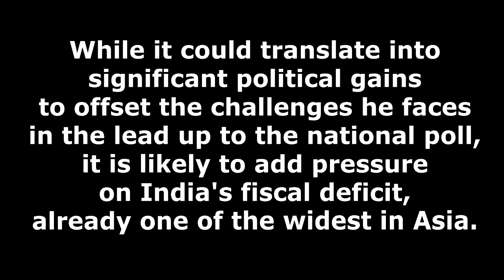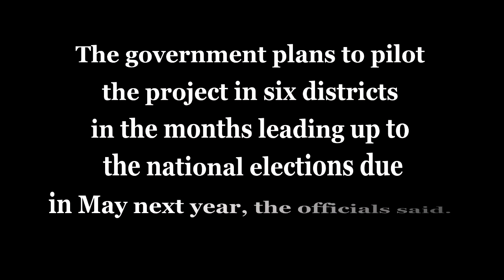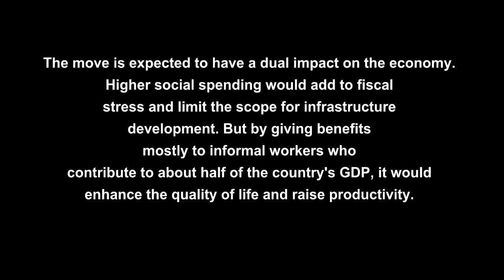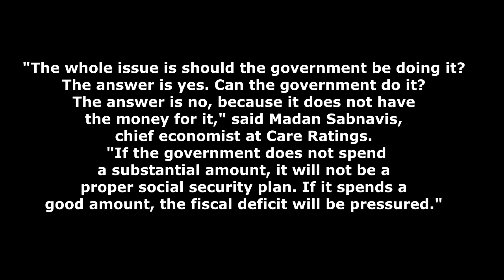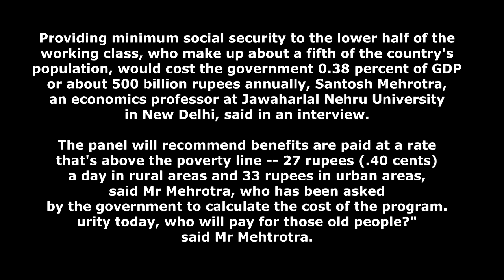After "Modicare" PM Modi's Next Ambitious Scheme Targets 500 Million Workers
The prime minister aims to initially provide old age pension, life insurance and maternity benefits to most working citizens, government officials said.

Prime Minister Narendra Modi is set to extend a welfare program to India's 500 million workers as he bids for re-election in 2019, but he has limited time and resources to implement the ambitious plan.

PM Modi aims to initially provide three programs -  old age pension, life insurance and maternity benefits, while leaving out unemployment, child support and other benefits - to most working citizens, government officials said, asking not to be identified as discussions are private.

While it could translate into significant political gains to offset the challenges he faces in the lead up to the national poll, it is likely to add pressure on India's fiscal deficit, already one of the widest in Asia.

The government has drafted a bill to extend benefits to all workers, including those in informal employment, by merging and simplifying 15 central labor laws into one. It plans to present the bill in July in the upcoming session of parliament, Labour Minister Santosh Gangwar told Bloomberg News, while remaining non-committal on a full-fledged roll-out before the national poll.
The plan will be one of the largest mass benefit programs in the country and comes after the February announcement of a health protection plan targeted to cover 100 million poor families, dubbed 'Modicare'.

The government plans to pilot the project in six districts in the months leading up to the national elections due in May next year, the officials said.

"Nobody can deny the importance of social security for the country's working class and it is overdue," said Satish Misra, a political analyst at the Observer Research Foundation in New Delhi. "But the timing suggests it's political in nature and Modi wants to push it in a hurry so that in election campaign he can claim it's a game changer for the poor."

It will be a challenge to make the system sustainable, and difficult for the government to provide benefits from its current $376 billion budget. It intends to limit the initial scope to maternity, pension, and death or disability benefits, leaving out unemployment and child support, the officials said.

The move is expected to have a dual impact on the economy. Higher social spending would add to fiscal stress and limit the scope for infrastructure development. But by giving benefits mostly to informal workers who contribute to about half of the country's GDP, it would enhance the quality of life and raise productivity.
"The whole issue is should the government be doing it? The answer is yes. Can the government do it? The answer is no, because it does not have the money for it," said Madan Sabnavis, chief economist at Care Ratings. "If the government does not spend a substantial amount, it will not be a proper social security plan. If it spends a good amount, the fiscal deficit will be pressured."

While the comprehensive plan is for all workers, the government is concerned about the bottom half of the country's workforce. The rest are expected to make their own contributions, either fully or partially.

It will help reduce poverty in a country that's home to a third of the world's poor and still spends less than 2 percent of its GDP on social security. More than 90 percent of India's workforce is in informal employment and without any social protection.
Providing minimum social security to the lower half of the working class, who make up about a fifth of the country's population, would cost the government 0.38 percent of GDP or about 500 billion rupees annually, Santosh Mehrotra, an economics professor at Jawaharlal Nehru University in New Delhi, said in an interview.

The panel will recommend benefits are paid at a rate that's above the poverty line -- 27 rupees (.40 cents) a day in rural areas and 33 rupees in urban areas, said Mr Mehrotra, who has been asked by the government to calculate the cost of the program.